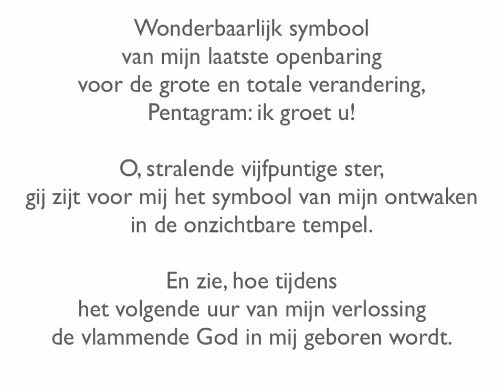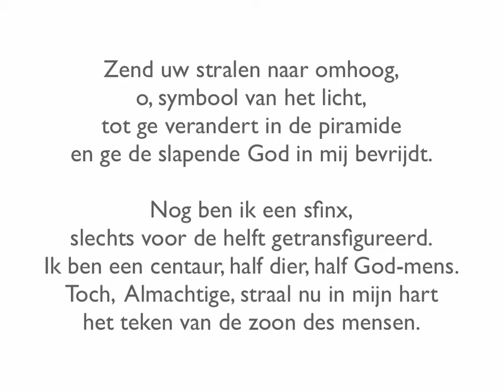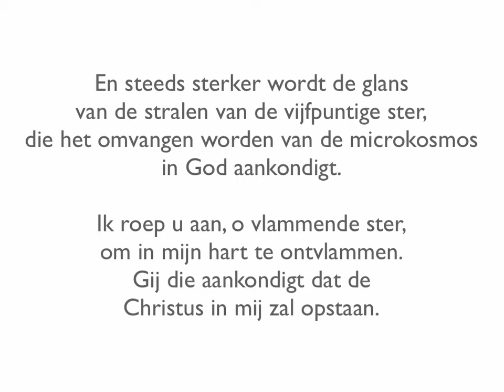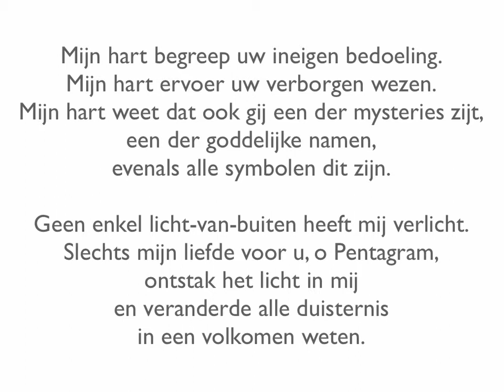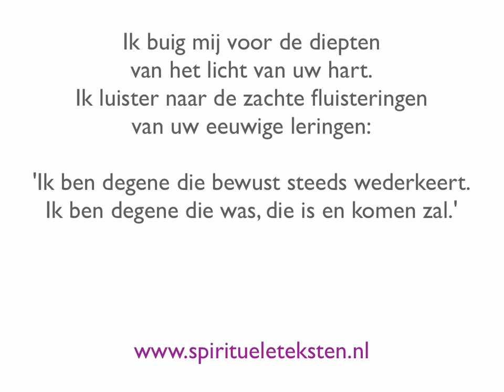Ode aan het pentagram vijfpuntige ster lofdicht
Wonderbaarlijk symbool van mijn laatste openbaring
voor de grote en totale verandering,
Pentagram: ik groet u!

O, stralende vijfpuntige ster,
gij zijt voor mij het symbool van mijn ontwaken
in de onzichtbare tempel
En zie, hoe tijdens het volgende uur van mijn verlossing
de vlammende God in mij geboren wordt.

Pentagram: beschermend symbool
van het eeuwige in mij,
die de lagere krachten uit mijn ziel bant
en mij bevrijdt: straal in mij!

Magisch beeld van de kosmische mens: pentagram!
Uw vijfvoudige centrum is het tehuis van mijn ziel.
Het is 'het verre oosten',
vanwaar het licht komt dat mij verlicht,
vanwaar de vlammende geest in mij ontwaakt,
om zich met God te verenigen.

Zend uw stralen naar omhoog,
o, symbool van het licht,
tot ge verandert in de piramide
en ge de slapende God in mij bevrijdt.

Nog ben ik een sfinx,
slechts voor de helft getransfigureerd.
Ik ben een centaur, half dier, half God-mens.
Toch, Almachtige, straal nu in mijn hart
het teken van de zoon des mensen.

En steeds sterker wordt de glans
van de stralen van de vijfpuntige ster,
die het omvangen worden van de microkosmos
in God aankondigt.

Ik roep u aan, o vlammende ster,
om in mijn hart te ontvlammen.
Gij die aankondigt dat de
Christus in mij zal opstaan.

Zuiver beeld van mijn terugkeer tot God
en van de zekerheid
dat ik in God zal worden opgenomen.

De opneming in de harmonie-van-het-al
vervult mijn bestemming...
Want God wil in mij opstaan!

Heil, o symbool van de sfinx,
die mij mijn eigen mysterie ontsluiert:
de sfinx in mij, de onbekende God.

De geest van God staat op uit mijn diepten
en glanst in stralende vijfvoudige pracht
over alle wateren van mijn ziel.

Slechts voor hem die u niet kent
zijt ge een gesluierd mysterie.
Voor mijn ogen, vol van goddelijk licht,
verandert uw beeld in een leven vol beweging.

Mijn hart begreep uw ineigen bedoeling.
Mijn hart ervoer uw verborgen wezen.
Mijn hart weet dat ook gij een der mysteries zijt,
een der goddelijke namen,
evenals alle symbolen dit zijn.

Geen enkel licht-van-buiten heeft mij verlicht.
Slechts mijn liefde voor u, o Pentagram,
ontstak het licht in mij
en veranderde alle duisternis
in een volkomen weten.

Mijn liefde voor u, o Sfinx,
die zich eeuwig opnieuw openbaart,
veranderde mijn wezen in uw innerlijke leven
en in de kennis van de diepe mysteriën
van mijn bestaan.

Ik neem de blinddoek nu af,
o eeuwige weetgierige sfinx
die in mijn wegen de wijsheid
van alle mysteriën verbergt.

Ik buig mij voor de diepten
van het licht van uw hart.
Ik luister naar de zachte fluisteringen
van uw eeuwige leringen:

'Ik ben degene die bewust steeds wederkeert.
Ik ben degene die was, die is en komen zal.'

Spirituele teksten
Pentagram boekwinkel
Bakenessergracht 1
2011 JS Haarlem